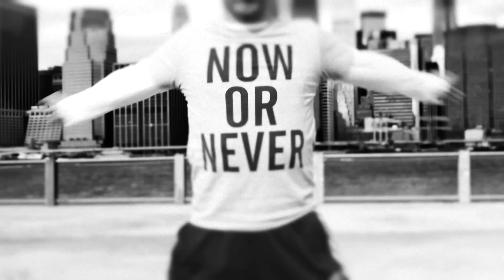Now or Never by Maxim Kozhevnikov and Anastasia Grigoreva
Produced and Directed by Guy Sadot